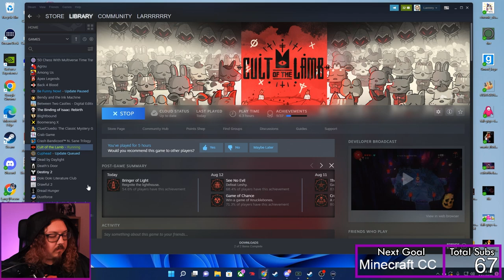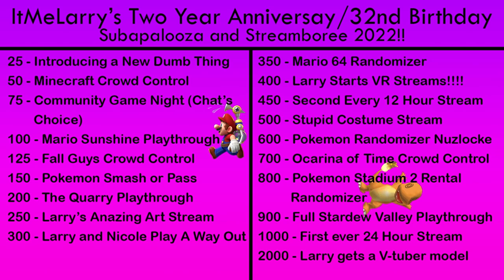How Many Rules Does this Cult Have? | Cult of the Lamb Part 2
Larry has decided to take up a new hobby: leading a cult. The Cult of Kazoolu is ready to lead all of Twitch to salvation, as long as everyone follows the cult’s many convoluted rules. Can we take out the four big baddies AND run a successful commune at the same time? Probably not without breaking a few eggs. And by eggs, I mean followers.

Hello! It me, Larry! This is a vod of a stream that happened over on Twitch. It's mostly unedited so you get all the good good stuff.